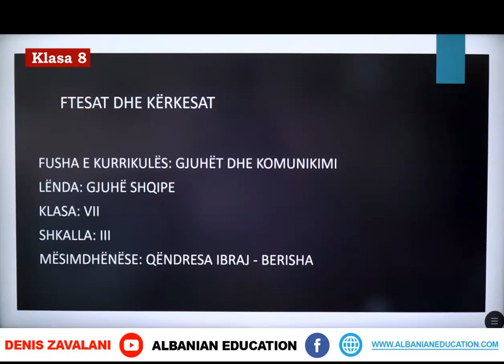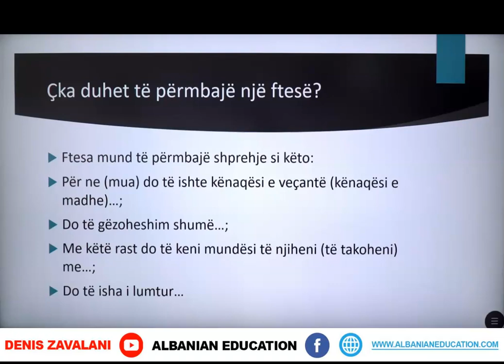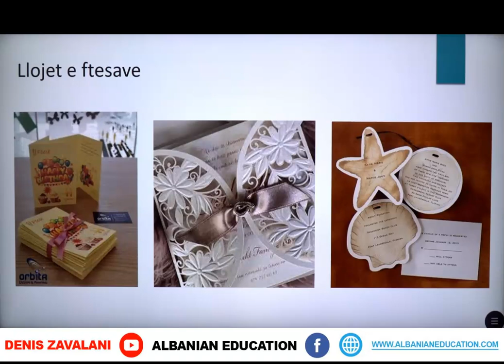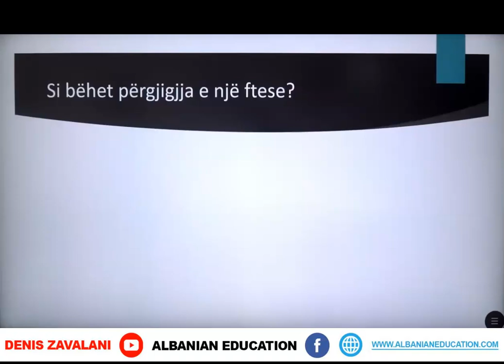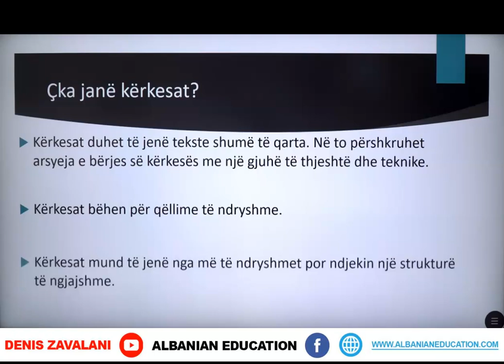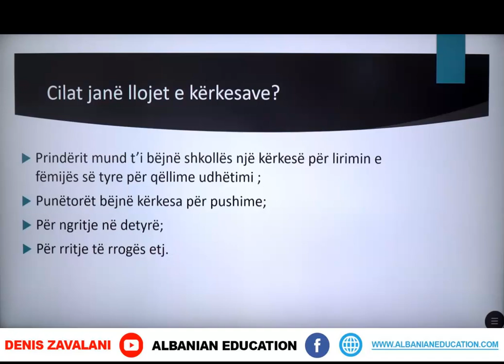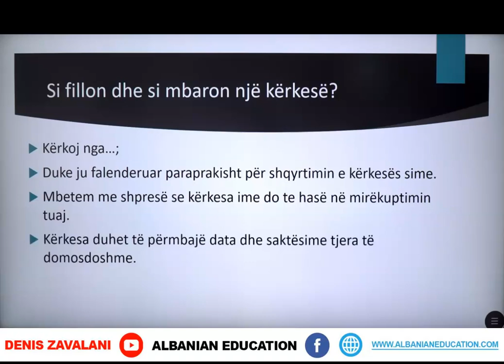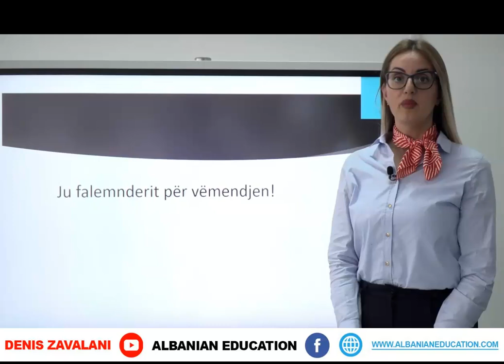7 01 006 Java 2 Gjuhë shqipe Ftesat dhe kërkesat